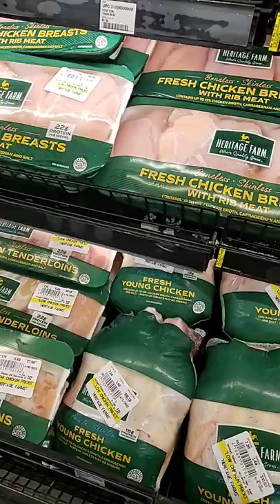Kroger Meat Department disgusting chicken